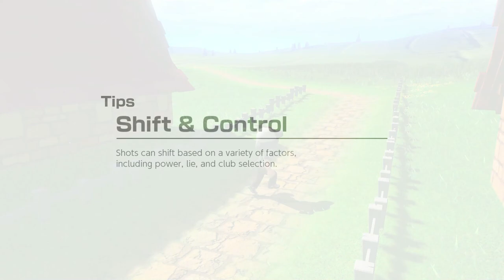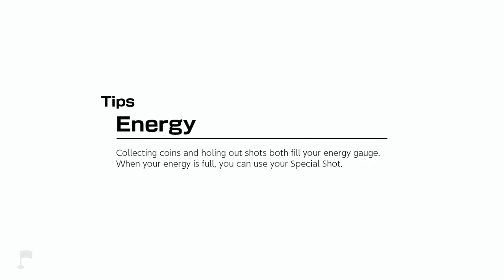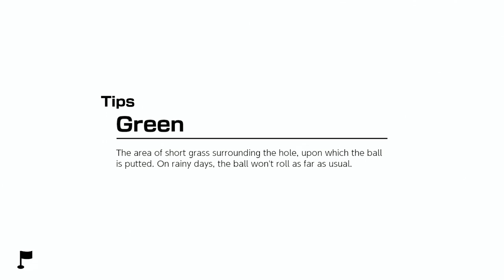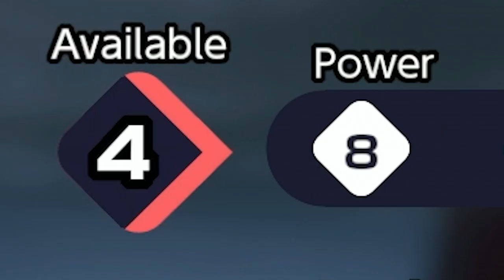This game isn't suitable for children anymore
This game isn't suitable for children anymore, and I made sure of that.

Editors:
Kippesoep001
TropicalFreeze2
FluffyroxGames